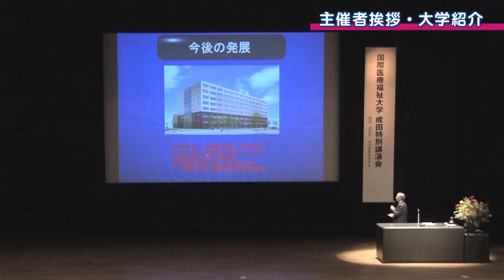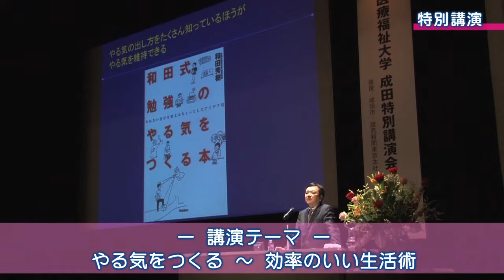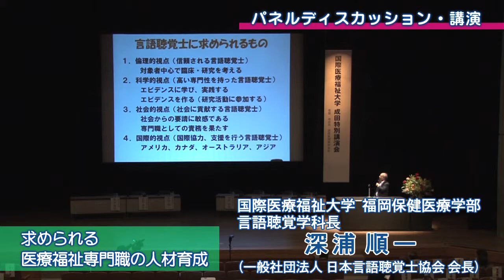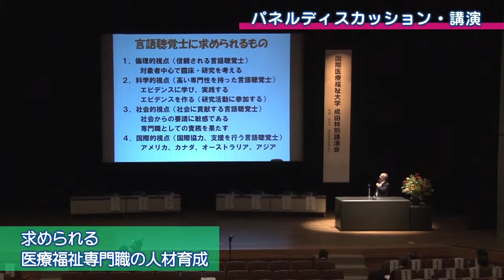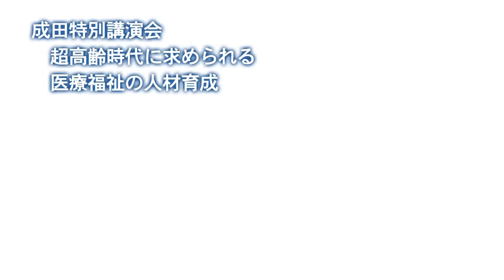成田特別講演会